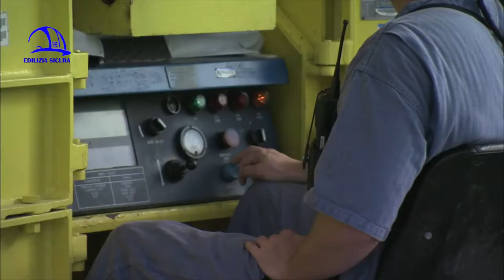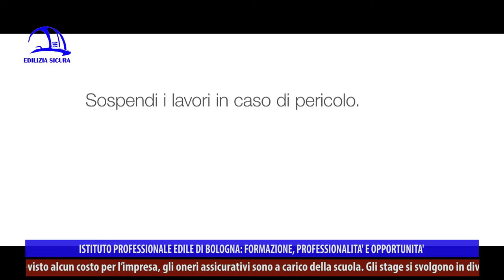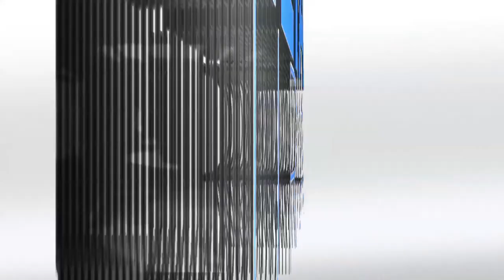Edilizia Sicura 360° P04 "Su e giù per il cantiere"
“Su e giù per il cantiere” è il titolo della puntata n. 4 della trasmissione “Edilizia Sicura-Il mondo dell’edilizia a 360°”, stagione 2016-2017, in onda a novembre 2016 su NettunoTv canale 99 del digitale terrestre, LepidaTv canale 118, DI.TV canale 90 e su YouTube (Edilizia Sicura-Cpto Bologna).

“Edilizia Sicura” ha preparato questa puntata speciale durante una giornata in piazza del Nettuno a Bologna, dove le scolaresche, durante la rassegna annuale “Festival della cultura tecnica”, hanno potuto scalare il ponteggio della statua del Nettuno, attualmente in ristrutturazione. Sicurezza, lavoro, attualità: questi i temi del progetto “Cantiere scuola-Su e giù per il Nettuno”, un percorso sviluppato da Ausl Bologna in collaborazione con l’Istituto professionale edile, Galileo Ingegneria e Inail. Una ventina di studenti scendono al di fuori del ponteggio in completa sicurezza, legati con doppia fune e seguiti dagli istruttori della società Galileo, dall’imbragatura fino alla posa a terra dopo i sei metri di discesa. L’obiettivo è far capire che si possono svolgere, purché in totale sicurezza, anche le operazioni più pericolose, con criterio, studio e preparazione. È possibile tenere sotto controllo il rischio con la giusta istruzione in materia di sicurezza, compreso il corretto utilizzo dei dispositivi di protezione individuali. I ragazzi si misurano in un’attività in quota, con l’assetto anticaduta caratterizzato da una doppia fune di sicurezza (utile in edilizia, nei lavori di potatura e in quelli autostradali e ferroviari), comprendendo il pericolo e l’importanza dell’operare tutelando se stessi e gli altri in una condizione di verticalità che è tra le più delicate. La formazione sulla sicurezza è fondamentale e questo progetto, che si articola nelle scuole, è particolarmente mirato ad aumentare la cultura della sicurezza, la percezione e la prevenzione del rischio, con percorsi sia teorici che pratici che coinvolgono in prima persona gli studenti. Lo svolgersi dell’evento nel cuore della città, nel cantiere di restauro del “Gigante”, in una piazza costruita, manutenuta e restaurata da edili, fa sì che si possa parlare con i ragazzi di uno dei settori più importanti e trainanti del nostro Paese, per appassionarli a quello che è un mestiere pratico, ricco di sfaccettature, che lascia memoria e storia di sé. A tal proposito, il direttore dell’Istituto edile Mario Gaiani ricorda che l’Iiple sta per compiere 70 anni: radicato nel territorio bolognese, è stato infatti fondato nel 1947 quando, da poco finita la seconda guerra mondiale, imprenditori e sindacati hanno dato vita a una scuola edile per formare le maestranze e ricostruire il Paese.

All’interno della rubrica “Le pillole di Gas”, l’architetto Gazmend Llanaj risponde alla domanda “Edifici NZEB: che cosa sono?”. I cosiddetti Nearly Zero Energy Building sono costruzioni sostenibili amiche dell’ambiente, che consumano e impattano poco e spesso producono l’energia di cui hanno bisogno.

La puntata prosegue mostrando le imbragature utili, più complete e più performanti, con cinture di posizionamento e punto di ancoraggio sternale e dorsale, per lavorare in sicurezza in quota, su scale e tralicci o nelle fasi di allestimento gru. Nei sistemi anticaduta esistono tre elementi di base: il punto di presa sul corpo, un punto di ancoraggio e un sistema di collegamento. Vediamo quindi, in tutte le loro parti e caratteristiche, i cordini, che collegano l’operatore al punto di ancoraggio (fisso o costituito apposta in cantiere): il cordino di posizionamento, statico e senza dissipatore di energia, e il doppio cordino con dissipatore.

Gli intervistati della puntata sono Antonio Mazza (Presidente IIPLE Bologna), Fabio Piretti (Tecnico della prevenzione AUSL Bologna), Massimiliano Mengoli (Istruttore Galileo Ingegneria), Alfonso Montefusco (Direttore prevenzione e sicurezza AUSL Bologna), Barbara Cevenini (INAIL Bologna), Mario Gaiani (Direttore IIPLE Bologna).

“Edilizia Sicura” è a cura di Iiple e parla di sicurezza sul lavoro, efficientamento sismico ed energetico, ambiente, infortuni e prevenzione, malattie professionali, nuove tecnologie, aggiornamento sui temi edili, formazione. In ogni puntata si approfondiscono uno o più argomenti, con interviste, focus sul mondo delle costruzioni e sulle molteplici attività dell’Istituto professionale edile, presente sul territorio della Città Metropolitana di Bologna da quasi 70 anni. L’Istituto professionale edile è su Facebook, LinkedIn, Google Plus e sul sito